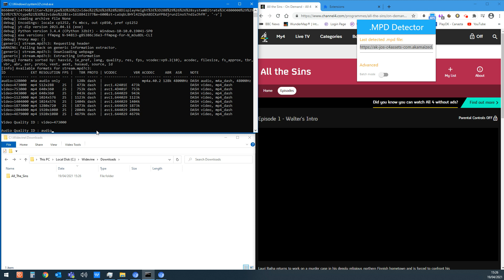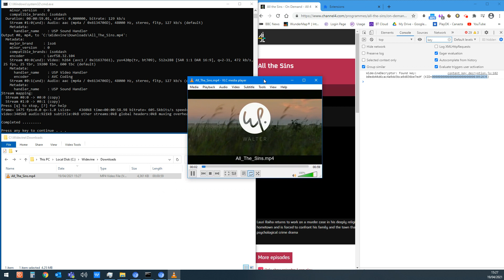Widevine L3 Decryptor Batch File Version II - Legacy Script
Improved version of my initial attempt to make this.
Script development by u/parnex and u/Own_Western8448 (based on  original batch script by u/Own_Western8448)
I use Ungoogled-Chromium prior to the Chrome 89, March 2021, update as it appears that the Widevine L3 Decryptor extension is now being restricted.